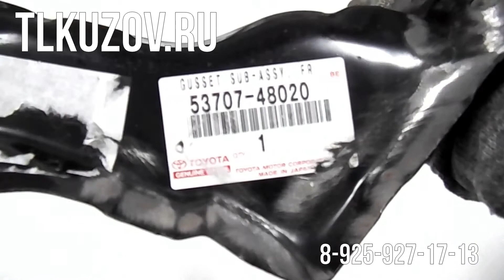Усилитель брызговика Highlander правый Новый оригинал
✔️Продаю новый оригинальный правый усилитель брызговика на тойота хайлендер 2.
✔️Усилитель фартука крыла подходит для автомобилей toyota highlander с 2007 по 2013 год выпуска.
✔️Усилитель хайлендер без дефектов.
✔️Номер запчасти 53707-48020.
📮 ПИШИТЕ 📱📬
📱📲Бесплатная консультация квалифицированного специалиста.
🚗 Гарантия на любой товар 14 дней.
🚚Доставка по Москве в день заказа.
🚚 Доставка в города России от 1 дня 🚛🚂✈️📬
🚈🚀📮Отправка в города России в день покупки.
🚚Бесплатно доставляем груз до транспортной компании «Деловые линии», «ЖелДорЭкспедиция», отделения Почты России. 🚛